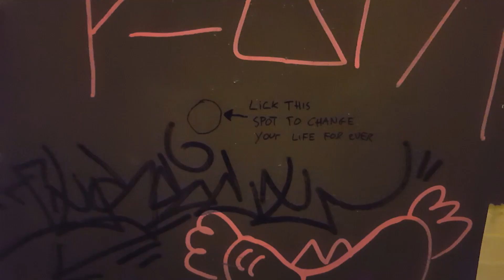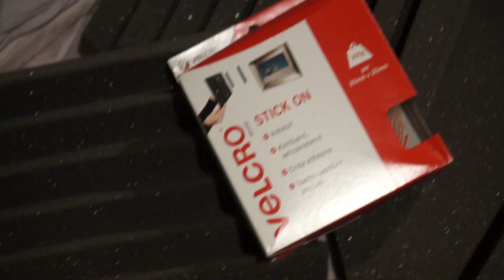Valentine's Day High & Reading Fan Mail | BTE #4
Welcome to YouTube explained! The show that tries to make sense of YouTube!

My gear:

Nikon D3300
Rode NTG2 Shotgun Microphone
Zoom H4n
Proline Tripod

YouTube Explained is a mix of analytical and comedic content covering YouTube videos (duh), movies, songs and pretty much anything that can be explained.